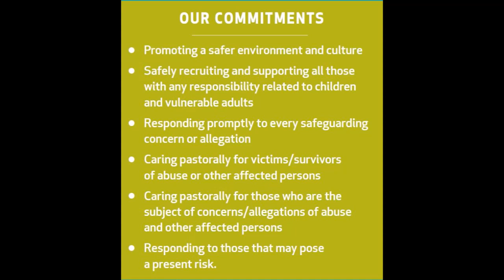Commemorating Bishop Thomas Ken (2020)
A short video reflecting on Thomas Ken and the inspiration his words and hymns can give us today